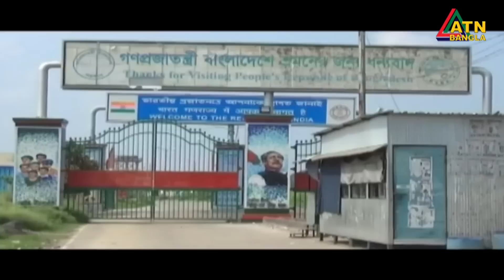এটিএন বাংলা ‌সকাল ১১ টার সংবাদ । 19.04.2023 | Bangla Khobor | Bangla News | ATN Bangla News